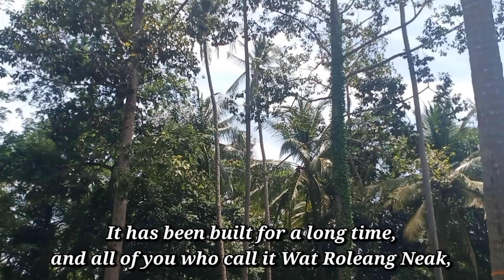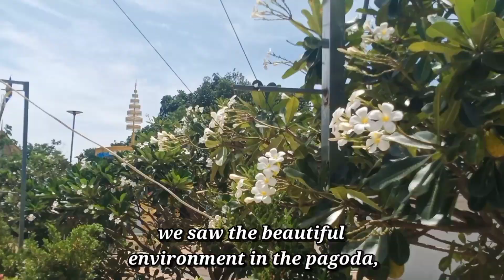Beautiful attractive place //@Sorn Teang_In my dream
Hello everyone's...
+ In my channel will show you all beautiful places , attractive places
+  Shorts_In my dream
+ @Sorn Teang_In my dream
 There are many weird videos to show you all like...
👉Excursions inside Jungle
👉Strange scenery will be beautiful in the forest , wild ,mountain and something more
👉 Children playing in remote areas
👉Strange activities of my favorite dog
👉Demonstration of chickens, cows, pigs and other animals in all areas
👉Unique dishes in my area and other areas
👉Playing various tricks
👉Different landscapes in different parts of Cambodia
👉Farmer cultivation activities
👉Vegetable yields and farmers' sales
👉Group Tours Places in Cambodia
👉Forest and mountain landscapes
👉Excursions to historical sites
👉Demonstration of various agricultural activities of farmers
I am one of them, thank you very much